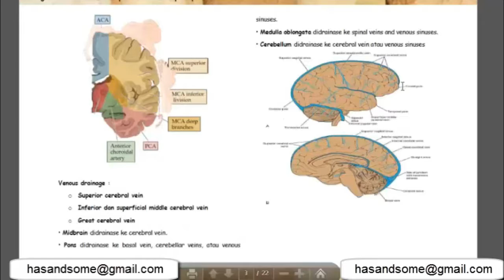EASYOLOGY - CIRCLE OF WILLIS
Mau video interaktif lainnya? Ada materi menarik lainnya loh, seperti:

- Aksi potensial jantung
- Aksi potensial pacemaker
- Refractory period otot jantung
- Cardiac output dan Pressure-Volume Loop
- Kontraksi otot jantung
- Mekanisme kompensasi jantung
- Aritmogenesis 1. akibat kelainan impuls formation
- Aritmogenesis 2. akibat kelainan impuls conduction
- Fetal and Transtitional Circulation
- Sistem Konduksi
- Bone formation
- Bone remodelling
- Mekanisme countercurrent
- Keseimbangan asam dan basa
- Tekanan darah
- Mikturisi
- Pembentukan urin
- Glomerular filtration rate
- Sistem komplemen
- Cerebrum, circus of willis
- Jaras motorik dan sensorik (stroke)
- Cranial nerve dan cerebral blood flow
- Ekuilibrium
- Gas exchange
- Respon imun TB
- Ratio VAQ
- Ventilasi
- Siklus menstruasi
- Interelasi metabolisme

Yuk langsung hubungi dan chat contact person kami

PERHATIAN
Pembayaran Resmi Easyology :
BNI Syariah 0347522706 a.n Reza Azhari (kode bank : 427)